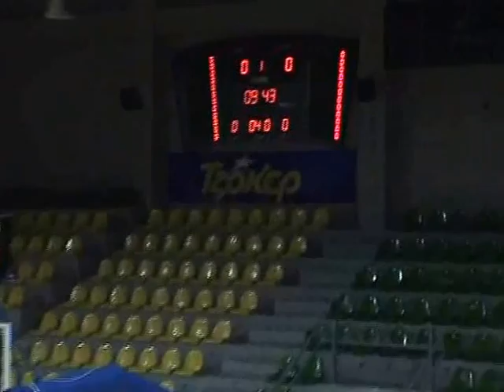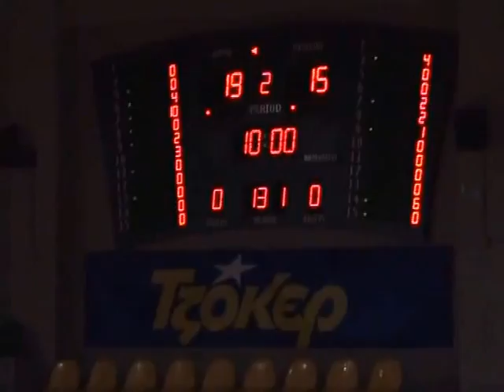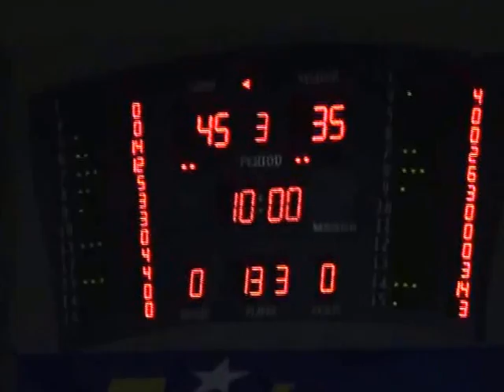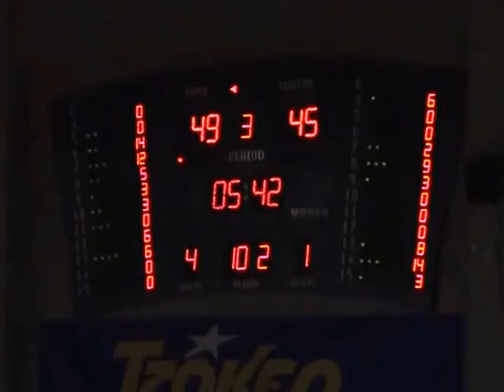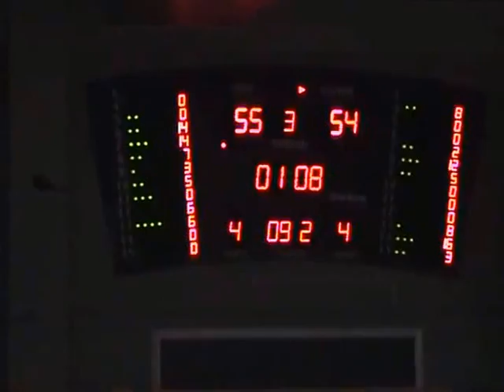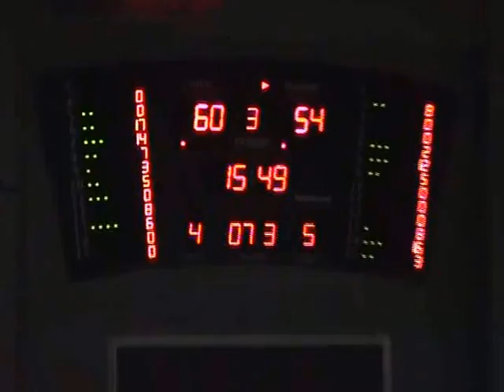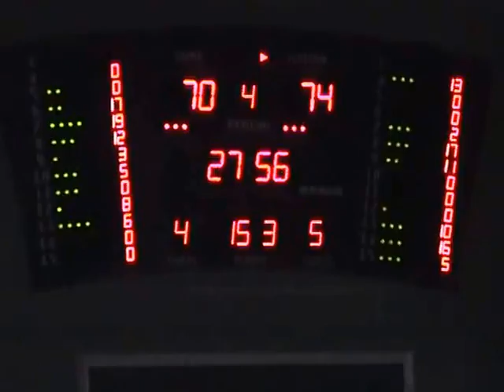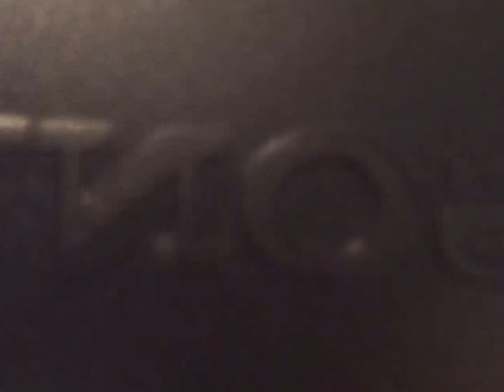MAROUSS B.C vs DYNAMO MOSCOW REGION FT 73-76 2006-2007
MAROUSS B.C vs DYNAMO MOSCOW REGION FT 73-76
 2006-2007